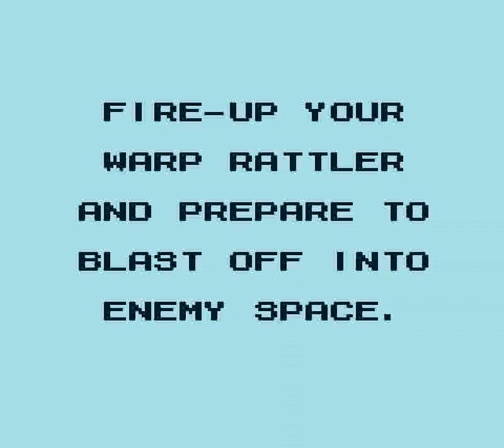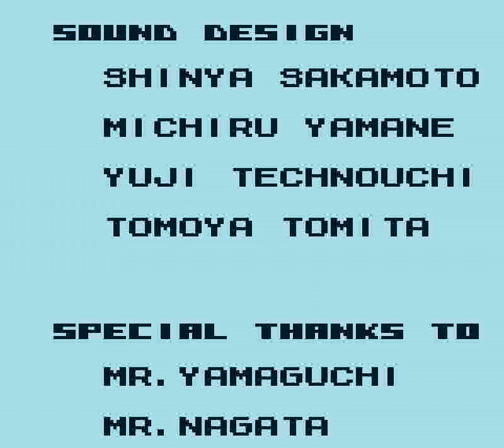Konami GB Collection Vol.1 (GBC) - Nemesis GB 2-ALL